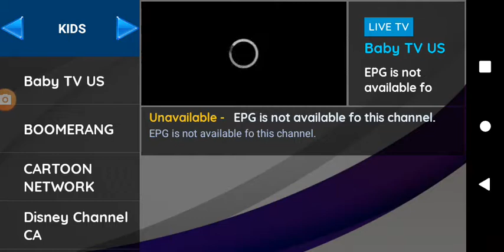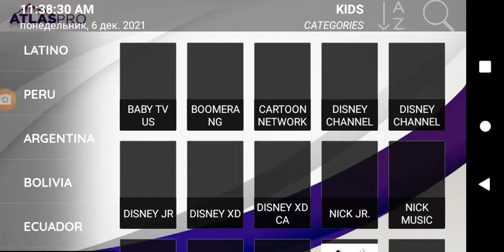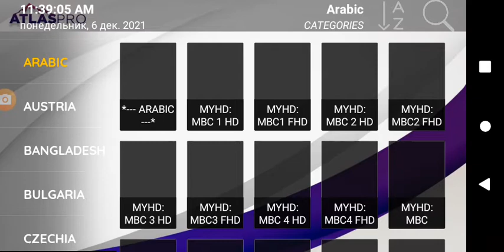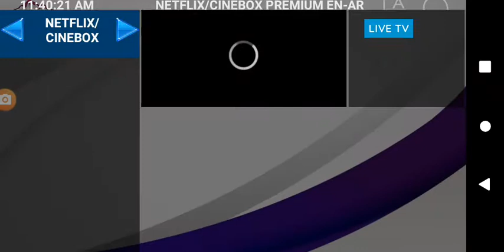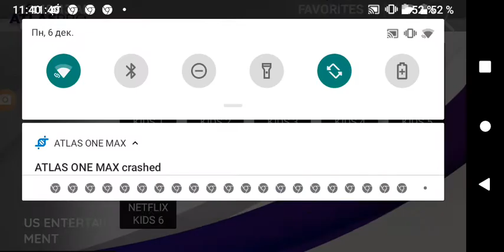atlas one max iptv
Netflix kids russia arabic